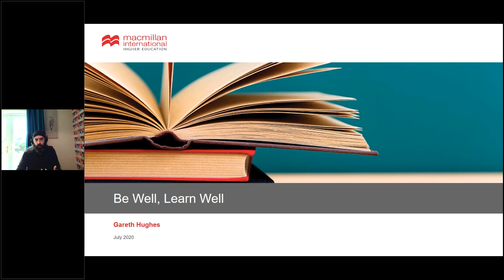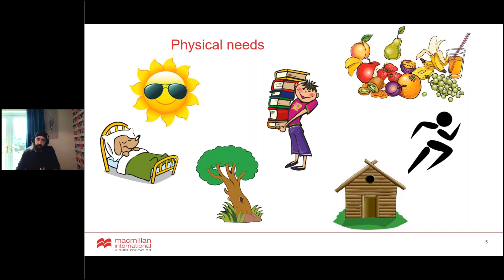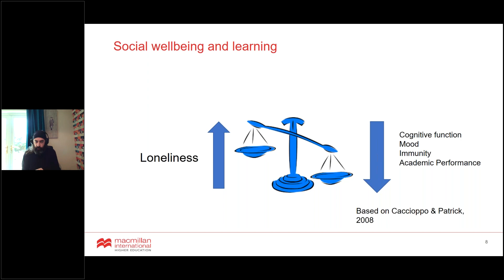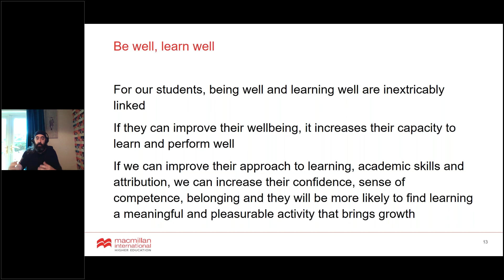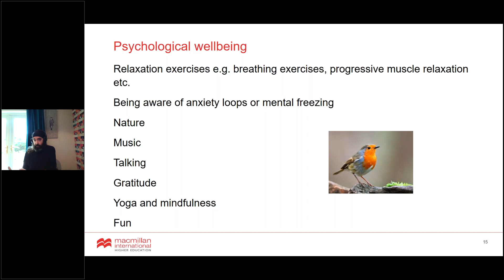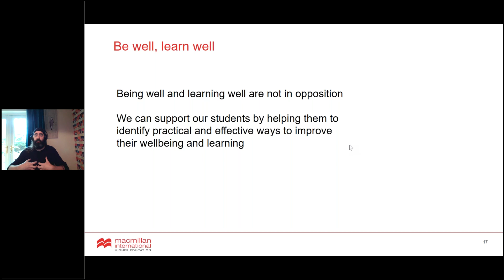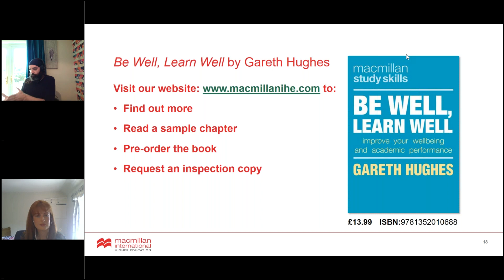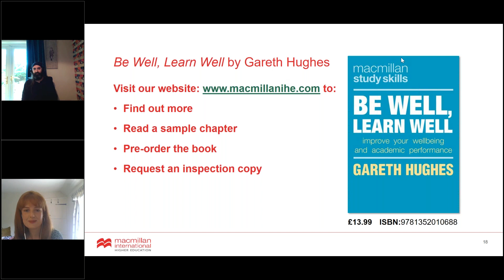Be Well, Learn Well webinar with Gareth Hughes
Watch this video of a webinar hosted by Gareth Hughes, author of Be Well, Learn Well: Improve your wellbeing and academic performance. The session covered:
- An understanding of the two-way relationship between learning and wellbeing
- Practical steps students can take to improve their wellbeing to enhance their learning
- Practical steps students can take to enhance their learning to improve their wellbeing